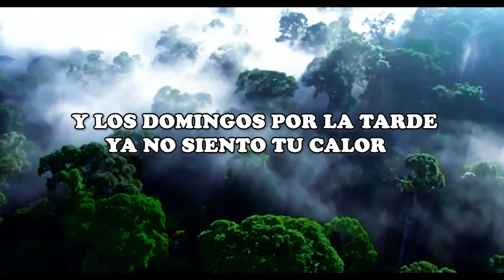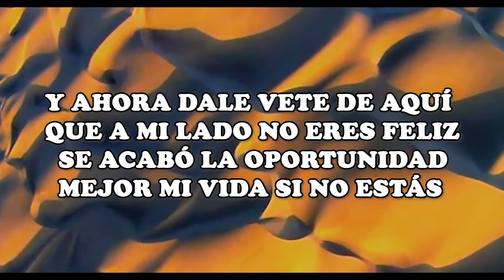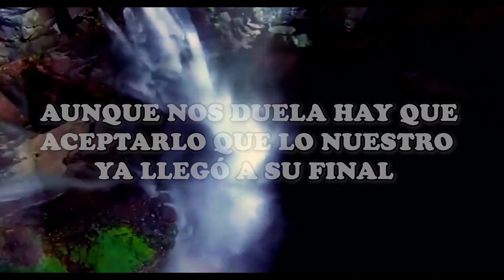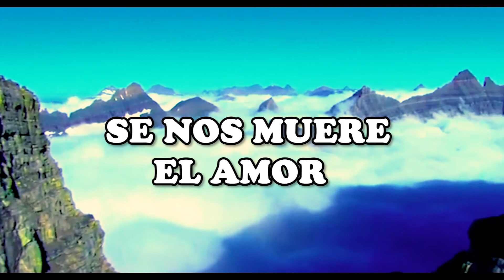Se Nos Muere El Amor Liosvany Cruz Vídeo Letras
Se nos muere el amor, es un tema que refleja el deterioro de un amor imposible que se ha dejado ganar por la costumbre y la monotonía, algo que se refleja día a día en cada una de las comunidades del mundo. Espero se sientan bien identificados todas las personas que se han visto en situaciones semejantes. Muchas gracias.
Titulo: "Se nos muere el amor"
Cantante: Liosvany Cruz
Compositor: Liosvany Cruz
Productores: Ernest vi´, Yaudel Rodriguez.
Dirige: Leinier
Agradecimiento a: Yaudel